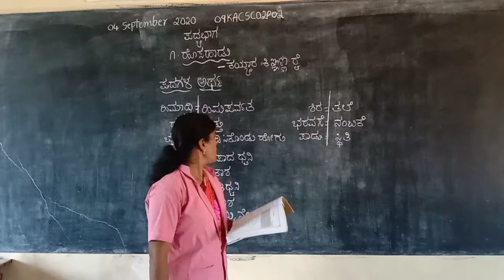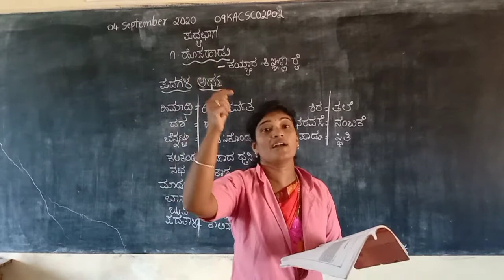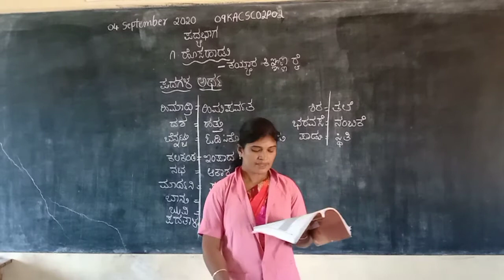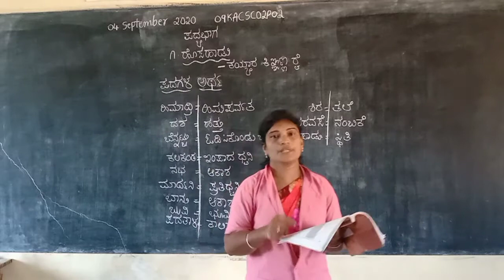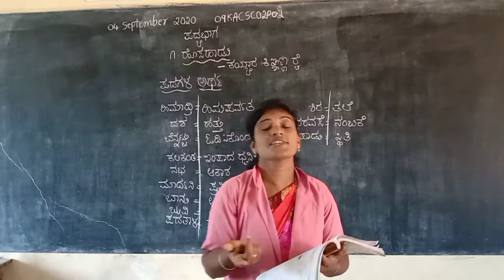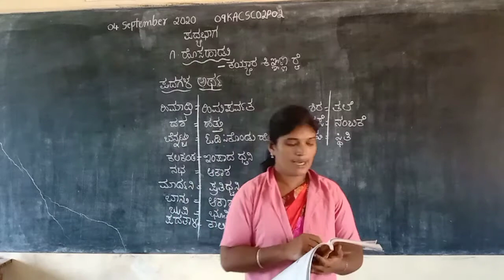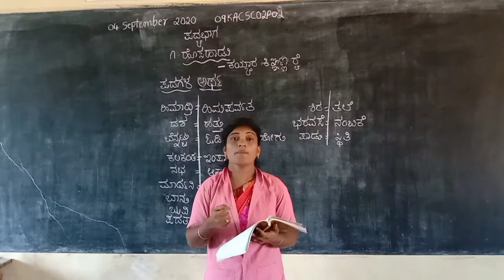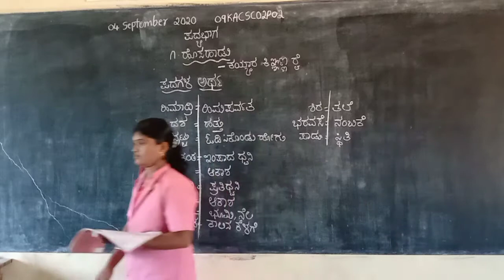Vidyarashmi 2\Class 09\1 Kannada\Chethana\Chapter 2\Part 2 09KACSC02P02